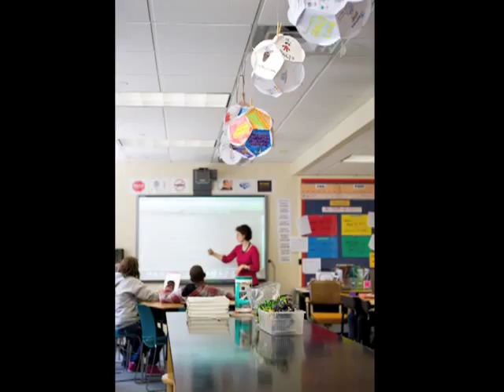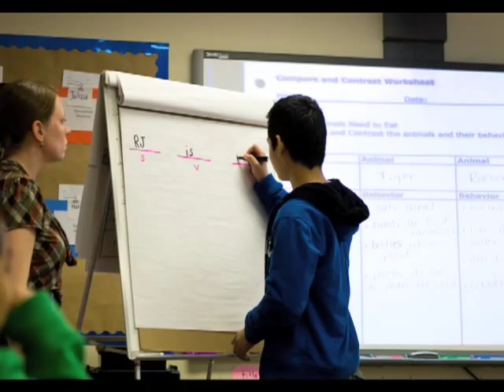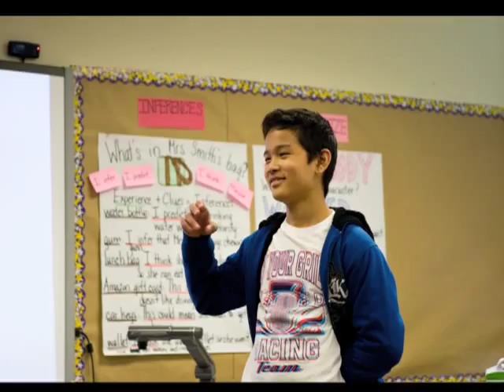New York School for the Deaf in Pictures